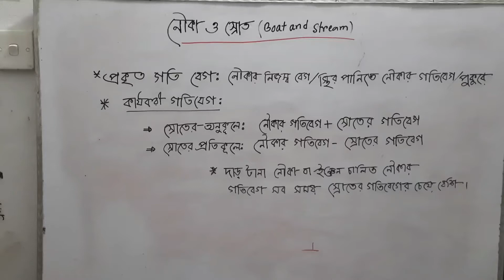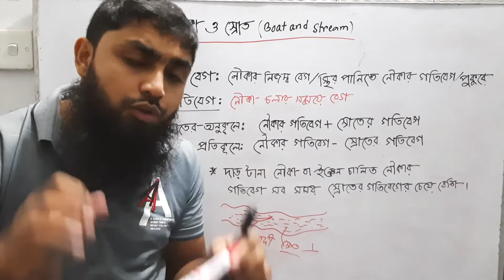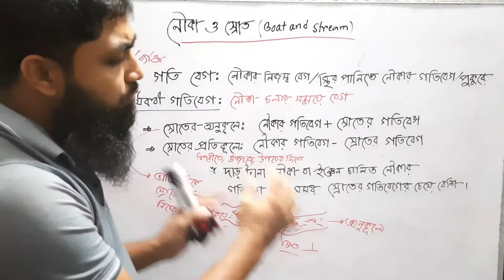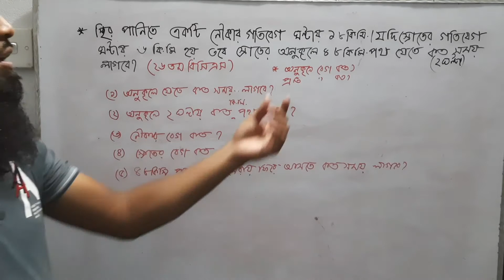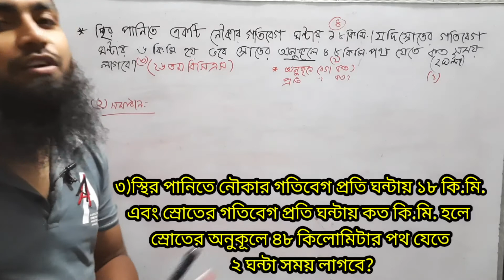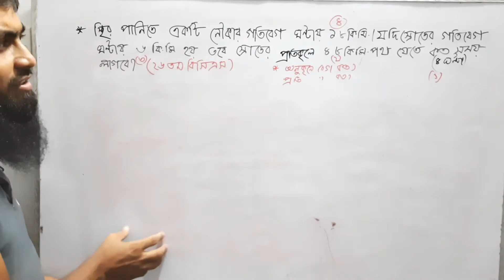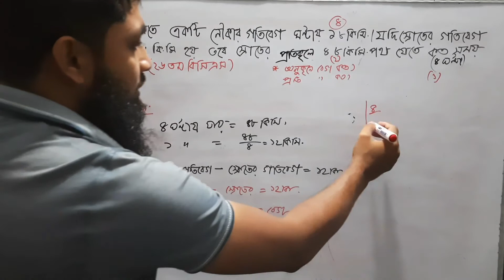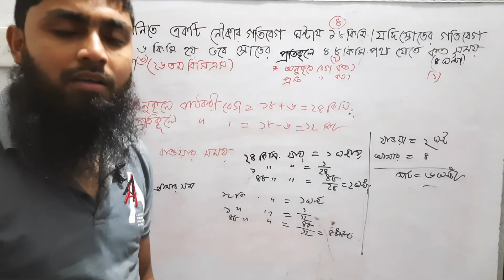নৌকা ও স্রোতের অংক || নৌকা ও স্রোত সম্পর্কিত অংক || Boat and Stream related math-01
নৌকা ও স্রোত সম্পর্কিত অংক ঐকিক নিয়মের অনেক গুরুত্বপূর্ণ একটি অংশ।
নিজের মত করে সহজ ভাষায় বুঝার জন্য উপস্থান করেছি আশা করছি আপনাদের জন্য বুঝতে হবে।